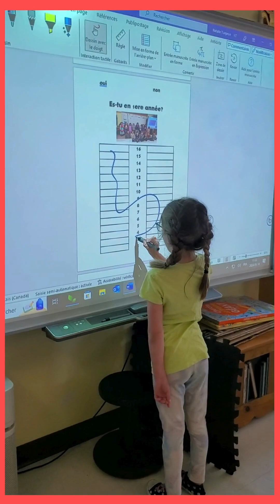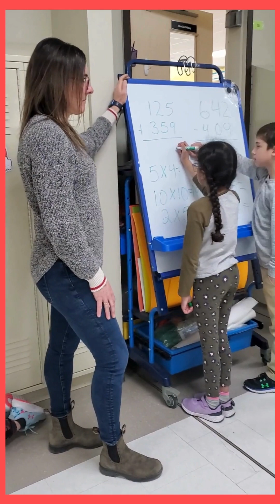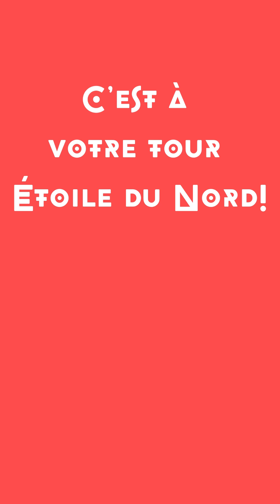Défi de mannequins - École publique Lionel-Gauthier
La communauté scolaire de l'École publique Lionel-Gauthier de Timmins relève le défi lancé par leur école-soeur et voisine, l'École secondaire publique Renaissance.